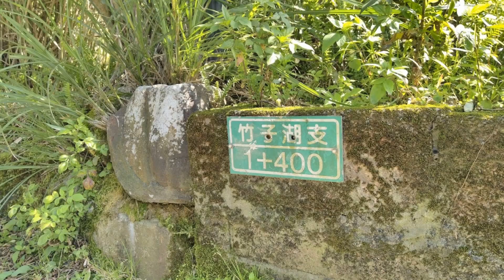竹子湖黑森林有個大紅心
由湖田國小出發繞行東湖經水尾
到底湖及下湖過海芋大道餐飲區
沿路上行接往湖田區民活動中心
續行經觀光農園到竹子湖黑森林
雲煙繚繞黑森林有個大紅心造景
略休息後環海芋大道回湖田國小

搭乘公車小8 小9 竹子湖湖田國小站
竹子湖餐飲廁所及停車場等皆很方便